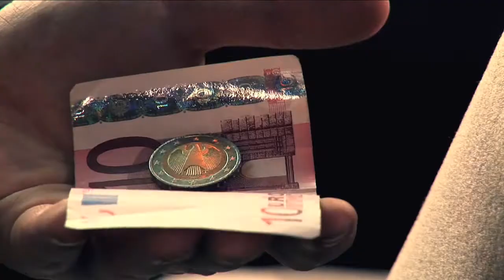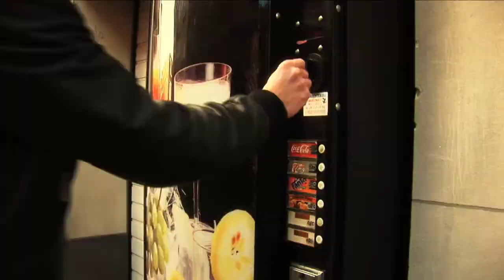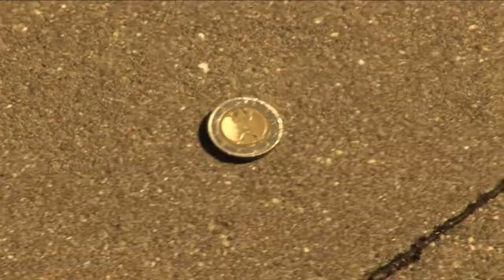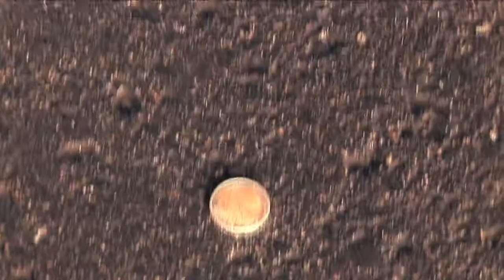Souvenir - Flipping Coins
Videoclip of the Band "Souvenir", from Eeklo, Belgium. Made by Kwinten Eeckhout and David Covent. Copyright of BrightSight Pictures. Special thanks to Filip Martin en Feestzaal Cocteau Ghent